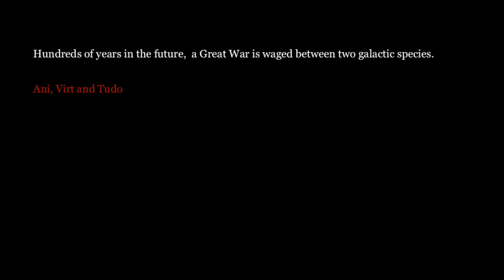The Andromeda Suite: A Token Beyond Comprehension (Full Album - 8bit & 16bit music)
This album is free to download and enjoy at your pleasure on my Bandcamp , I massively appreciate any form of donation as it helps me fund future projects both digitally and in the real world!

The Programme:

I. Prologue - 0:00

Hundreds of years in the future, a Great War is waged between two powerful galactic species.

Ani, Virt and Tudo are carefully selected to be sent on a mission of great importance: to collect an artefact; A Token Beyond Comprehension, rumoured to be located near the centre of the neighbouring Andromeda Galaxy.

With this artefact, they hope to gain the upper hand in this everlasting conflict.

II. Overture: Starbound - 0:59

Ani, Virt and Tudo race to the skies in search of the artefact. Their craft; of incredible magnificence and nimbleness, effortlessly glides through the cosmos. Their destination - the centre of the Andromeda Galaxy.

III. Galactic Labyrinth - 4:37

Whilst the craft soars at superluminal speeds past nebulae, supernovas and star systems, the crew begin to navigate a complex network of wormholes to accelerate their approach to the centre of the galaxy. It is in this galactic labyrinth they discover they are being tailed - they are not the only ones in search of this artefact.

After an intense pursuit, the crew manage to lose the tail as they egress from the maze. If their given coordinates are correct, the culmination of their unfrequented voyage is imminent as they look towards a lonely moon, orbiting a vast, deserted planet. The artefact is near.

IV. The Artefact - 9:49

Ani, Virt and Tudo land their ship on the moon, near the mouth of a great cave. Upon entering, a breathtaking, spectacular gleam blinds them. In front of them lies what they have been searching for. The Artefact. A dazzling light, of immense brilliance and otherworldliness. Celestial.

Ani steps forward. She is entranced by the scintillating orb, the colours, the soft chime-like melody it sings. It is unlike anything she has seen before, and it's purpose... unknown to the crew.

She hesitantly reaches her hand into the light. As she finally grasps the token an unexpected ambush transpires. The tail from the labyrinth! She retrieves the artefact and the beautiful light deflates to nothingness. The crew race to their craft and desperately try start the ship. Incoming fire ricochets around the cave and onto their craft. They eventually take off and depart the lonely moon.

Another galactic pursuit ensues as the two ships contest back to the Milky Way...

V. Chronological Observations - 15:15

An intense bout amongst the stars and nebulae. A battle of great importance as the victor will determine the outcome of this conflict that has burdened both species for so long. Ani, Virt and Tudo and their craft swerve and evade the incoming fire. An acrobatic display of brilliance.

After what seems like an endless pursuit, their prosperity does not last. The craft is struck, and they crash down into the woodlands of an uninhabited forest like planet...

VI. Epilogue - 20:18

Ani emerges from the blazing craft with the artefact in hand. She is fatally injured. Ani crawls away from the flaming wreck until she can go no further. Behind her, the ship implodes. Virt and Tudo are lost. She lies with her back against a white barked tree. Her blood, stains the trunk. She stares at the stars she had just recently flew alongside.

A creature emerges hesitantly from the trees, it stares at Ani. It seems flustered. Ani senses the creature’s vulnerability as she looks it up and down. She notices its weapon, the barrel pointing to the floor. The creature is as frightened of Ani as she is frightened of it.

She has never seen a human before.

“You don’t have to do this!” she cries.

It notices the token in Ani’s bloodied hands and it scarcely lifts its weapon. Ani closes her eyes and grasps the token firmly.

She wonders if she will hear it.

---  END OF ACT I  ---

Credits:
Composition - Charlie Axl Tebbutt
Story - Charlie Axl Tebbutt

This album is dedicated to Armando Anthony "Chick" Corea (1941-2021) and the profound influence he has had and will continue to have on me as a composer, storyteller and musician.

Released on: 1st of March 2021